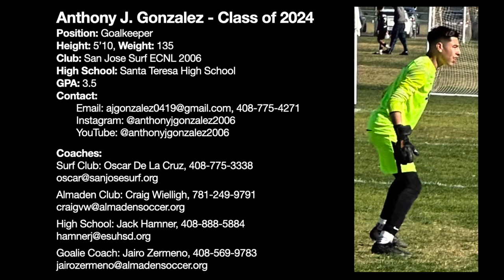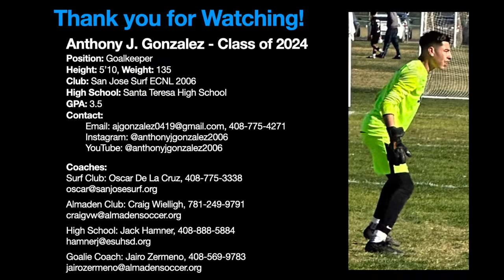Anthony Gonzalez 2006 GK Highlights-1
Introduction: 00:03
Top Highlights: 00:06
Keeper 1v1's: 00:18
Shot Stopping: 00:34
Corners & Free Kicks: 01:27
Ball Distribution: 01:58
Goal Kicks & Punts: 02:32
Penalty Saves: 03:10
Player & Coaches Info: 03:30